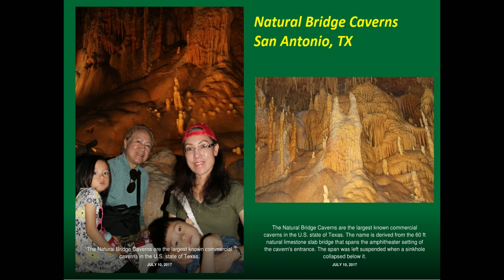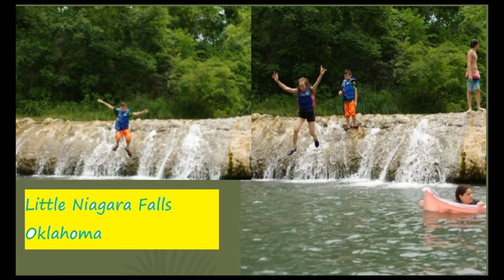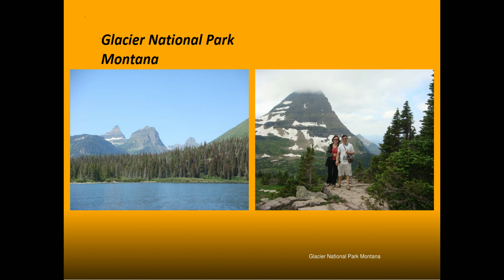Life Without Borders - The journey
This Vlogger just loves to travel from the Philippines, Digos  to China -- Riyadh, Kingdom of Saudi Arabia -- Mexico -- Texas -- Louisiana -- Alabama -- Georgia -- Florida -- New York -- Boston, Massachusetts -- Maine -- Canada -- Washington -- Montana!!! Hope to see you soon on one of our future travels. Blessings to y'all !!!